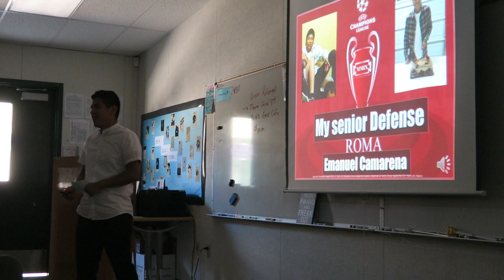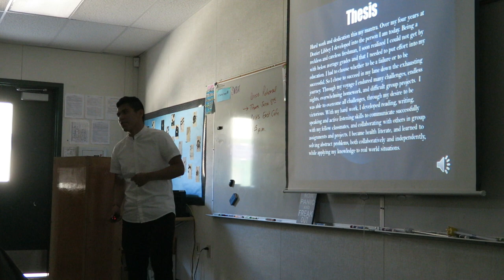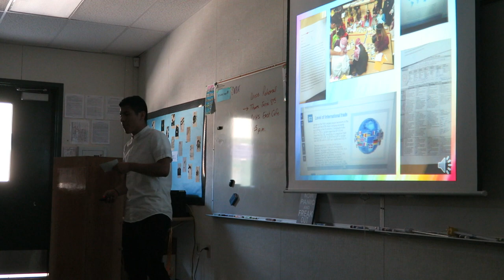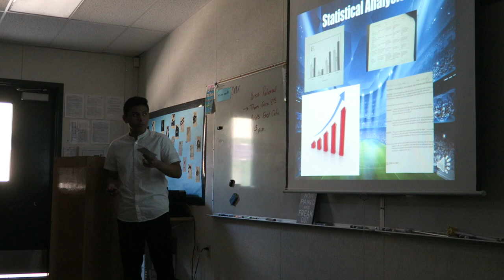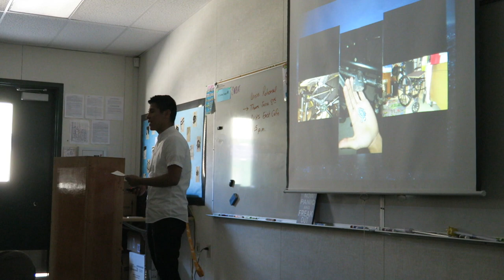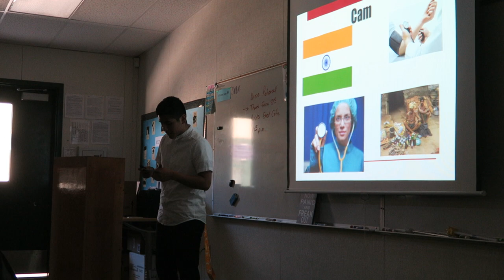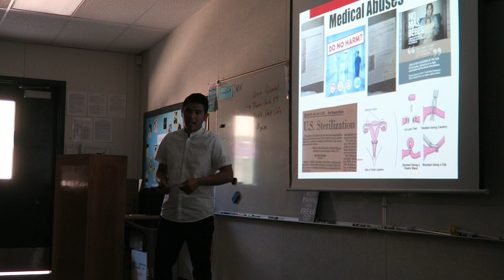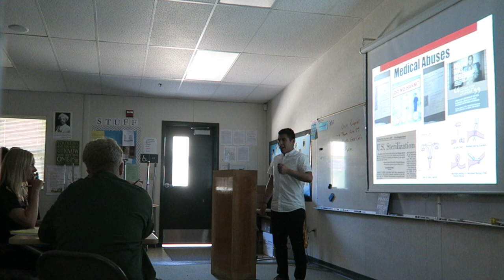Emanuel's Senior Defense 2017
DLMHS Senior Defense 5/23/17

Panel Members:
Ms. Ziel
Mr. Brown

Grade Received: 9.5